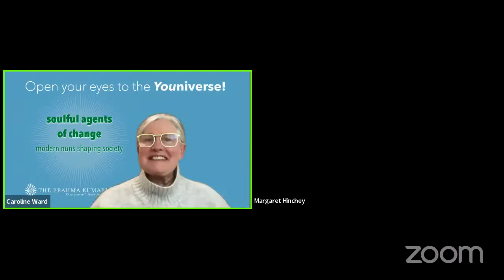Soulful Agents of Change - modern nuns shaping society, with Margaret Hinchey and Marianne Lizana